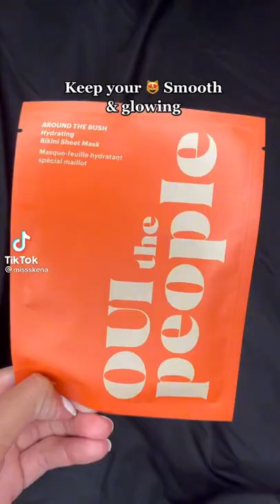Masks Fr “Ms lady” After Shaving Or Waxing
For free samples of smell goods and lotions 🌸💕click here!